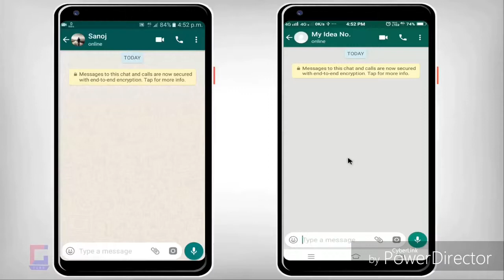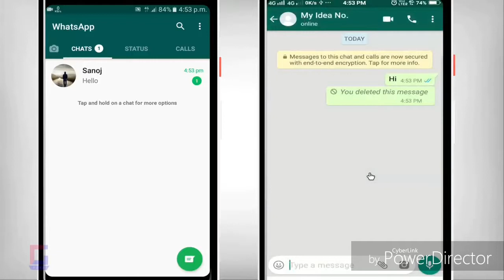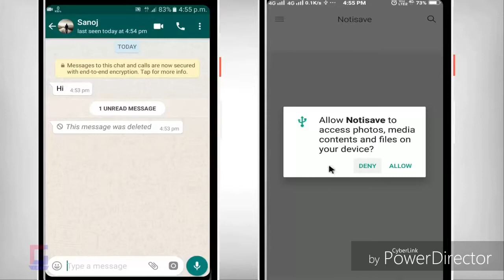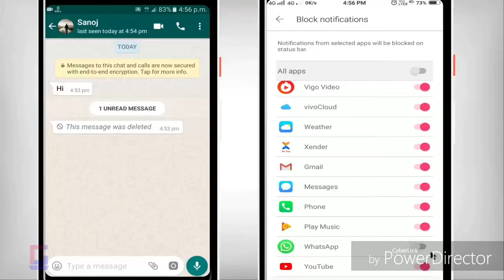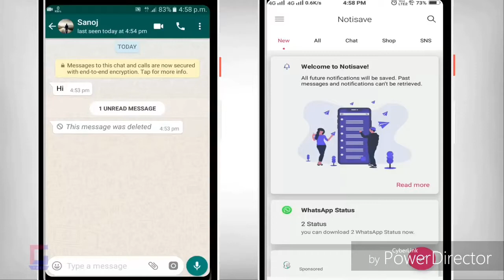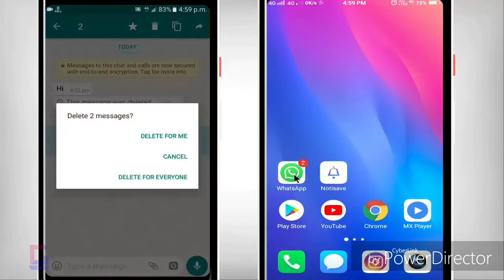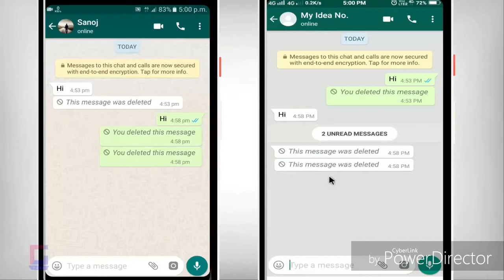Whats par deleted massage ko kaise dekhe